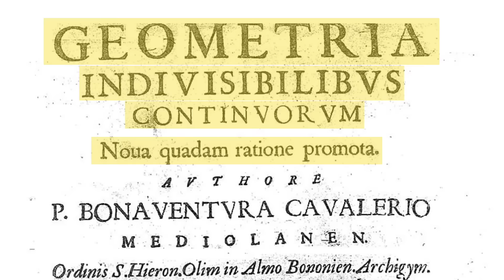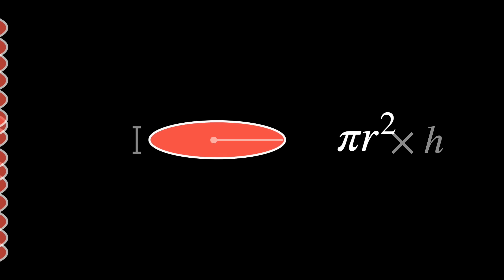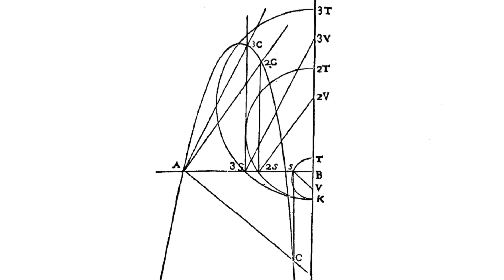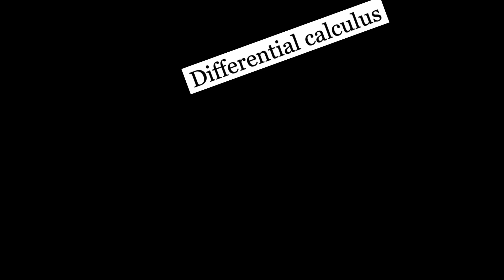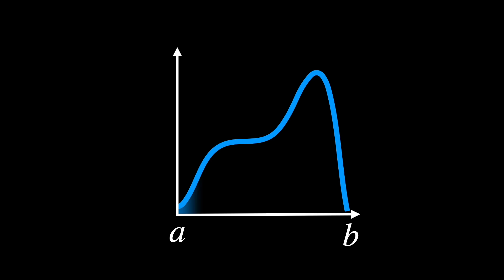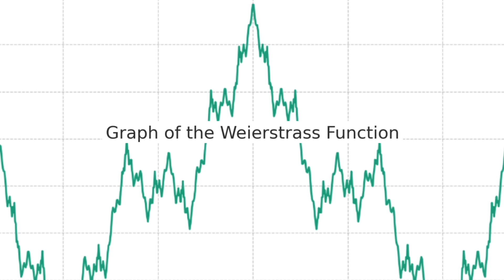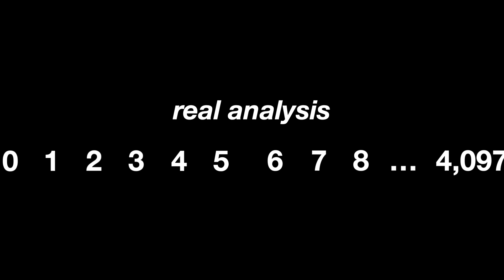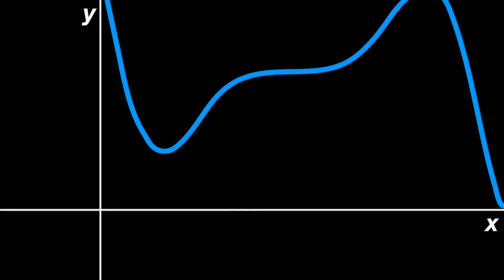Calculus is Impossible Without These 9 Things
Dive into the 🌀 heart of calculus, beyond Newton and Leibniz, and discover the 9️⃣ pivotal discoveries that shaped its evolution! 🚀 From ancient Greece with Archimedes’ ingenious methods to the revolutionary insights of Lebesgue in the 20th century, calculus is a tale of relentless pursuit of knowledge. 📚

🔍 Ever wondered how calculus transitioned from the visual task of finding areas and volumes 📏🔵 to the complex world of algebra and beyond? 📈 Join us as we unravel the fascinating journey from the Method of Exhaustion to the profound realms of Real and Complex Analysis, illuminating the minds and methods that paved the way. 🌟

Discover how:
- Ancient techniques laid the groundwork for modern mathematical thought 🏛️
- The Renaissance brought a new dimension with the Method of Indivisibles ✂️
- Coordinate Geometry bridged shapes with graphs 🌐
- The study of Tangents and Optimization 🔍 revealed the nature of curves
- The Fundamental Theorem of Calculus 📚 connected differentiation and integration
- Rigorous foundations in the 19th century 🏗️ refined calculus’ core
- Real Analysis 📉 and Complex Analysis 🌀 expanded calculus to new frontiers
- Lebesgue Integration 🧮 revolutionized our approach to integrating functions

💡 Witness the incredible evolution of calculus and see why it's more than just Newton and Leibniz. It’s a vibrant, evolving field that touches everything from geometry to quantum mechanics! 🌌